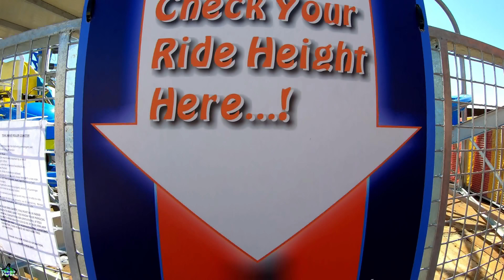Tidal Wave Spinning Roller Coaster Clearence Pier - Europe's only! POV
The second new coaster for Clarence Pier in Southsea for 2019 is Tidal Wave, one of only two in the world and the only one in Europe whilst this may not be a big thrill machine, its a cracking family ride!

Join us as we check out this new roller coaster on opening day complete with on and off ride footage.